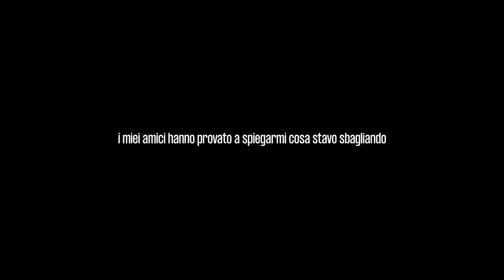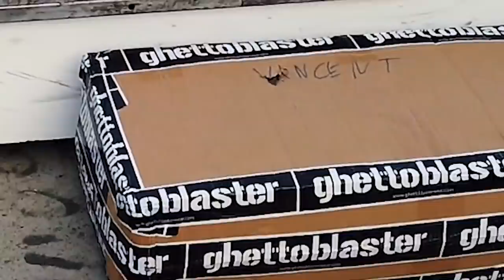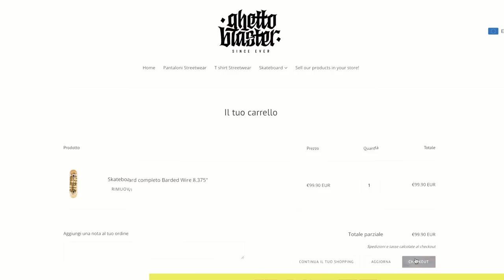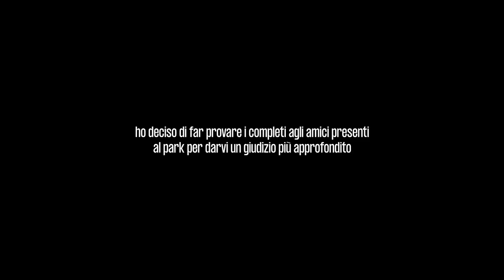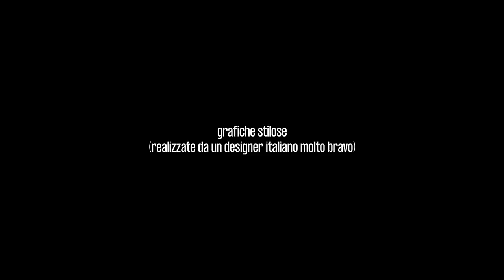Ho SKATEATO il PACCO che mi hanno SPEDITO - GhettoBlaster Unboxing || Skate ITA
Zaaap guys? I ragazzi di GhettoBlaster mi hanno spedito un pacco enorme e io ho deciso di skatearlo.